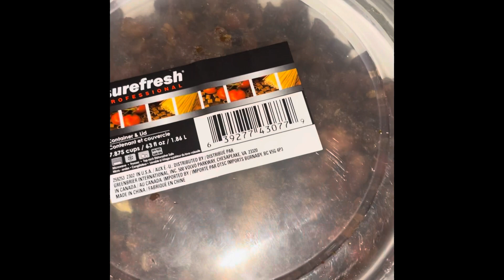Hilb oodkac iyo sidaan u kariyey halkaan ka dawa wa hubaa wad ka heli doonta insh 👍👍🥰